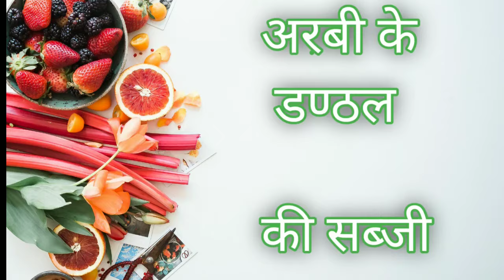Arbi ke danthal ki sabji | Arbi ke patte ke danthal ki sabji | अरबी के डंठल की सब्जी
अरबी के पत्ते के डण्ठल की सब्जी | अरबी के डण्ठल की रेसिपी | अरबी के पत्ते की रेसिपी | अरबी के पत्ते के डण्ठल की रेसिपी | Arbi ki recipe | Arbi ke patte ki recipe | Arbi ke danthal ki recipe | Arbi ki sabji | Colocasia | Colocasia recpie |